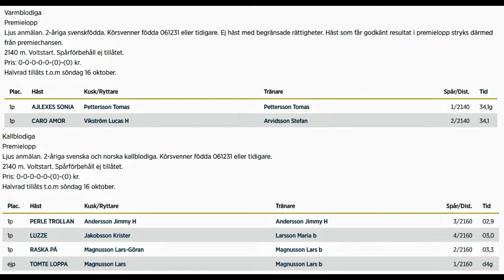Bollnästravet 221021 Premie